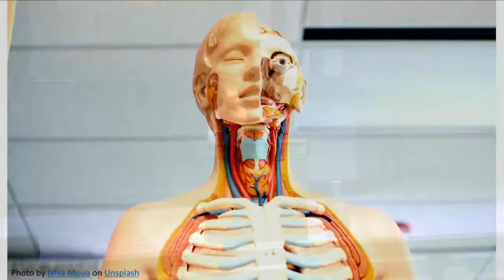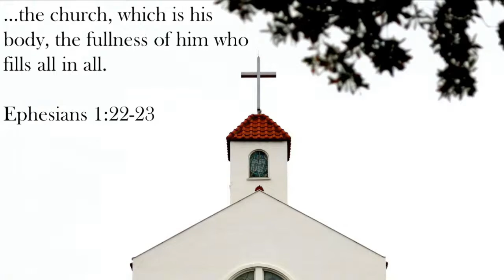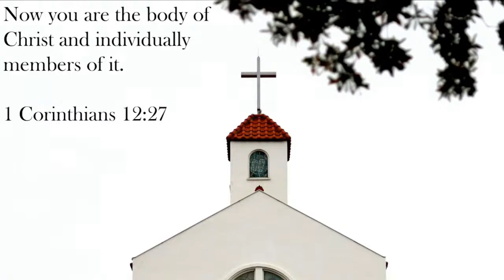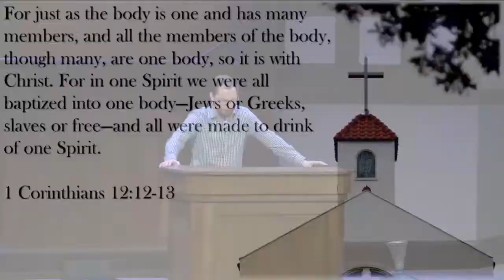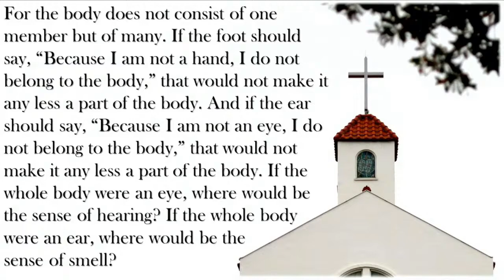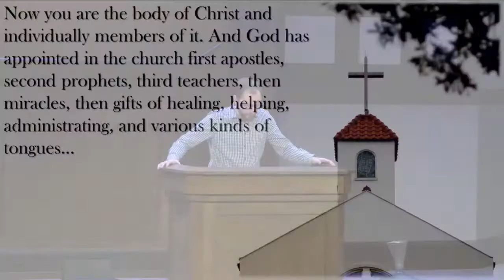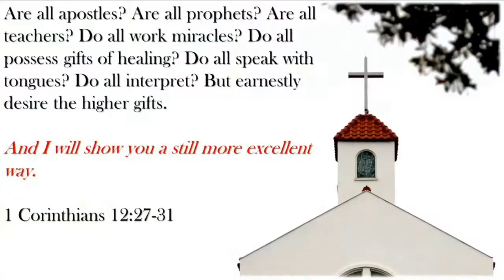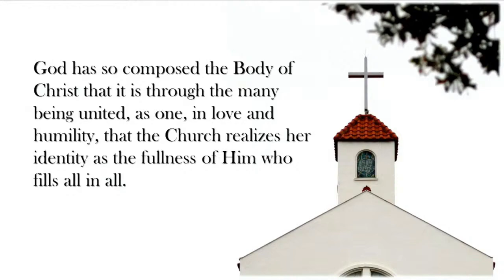"The Composition of the Church" - Pastor Michael Tourtellotte (Sermon Only)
Date: 01.23.22